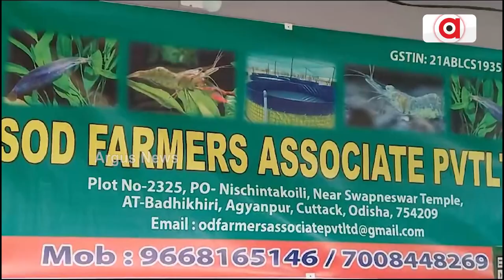ଅଧିକ ଆୟ ଦେଉଛି କୁଣ୍ଡରେ ମାଛଚାଷ || Biofloc Fish Farming || GoodNews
ମାଛଚାଷ ପାଇଁ ଆଉ ଲୋଡ଼ାପଡ଼ୁନି ପୋଖରୀ । ବାୟୋଫ୍ଲକ ପଦ୍ଧତିରେ କୁଣ୍ଡରେ ହେଉଛି ମାଛଚାଷ । ଏହା ପାରମ୍ପରିକ ମାଛଚାଷ ଠାରୁ କମ ଜାଗା ଓ କମ ଖର୍ଚ୍ଚରେ କରିହେଉଛି । ଏଭଳି ପଦ୍ଧତି ଆପଣାଇ କଟକ ଜିଲ୍ଲା ନିଶ୍ଚିନ୍ତକୋଇଲି ବ୍ଲକ ବଡକ୍ଷୀର ଗାଁର ଯୁବଚାଷୀ ବସନ୍ତ କୁମାର ଦାସ ବର୍ଷକୁ ଦୁଇଥର ମାଛ ଅମଳକରି ଲକ୍ଷାଧିକ ଟଙ୍କାର ଲାଭ ପାଉଛନ୍ତି ।